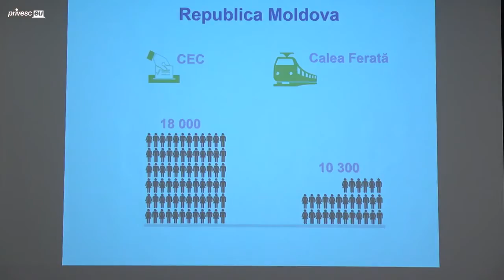Conferința post-electorală „Alegeri prezidențiale în Republica Moldova 2016: ana...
Titlul evenimentului: Conferința post-electorală „Alegeri prezidențiale &#238;n Republica Moldova 2016: analiză, concluzii, recomandări și pași de urmat”